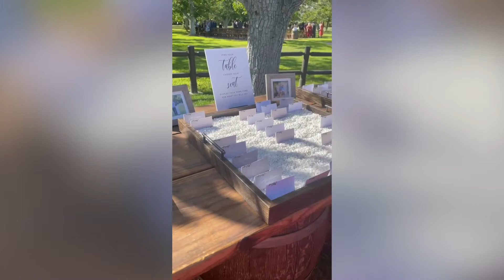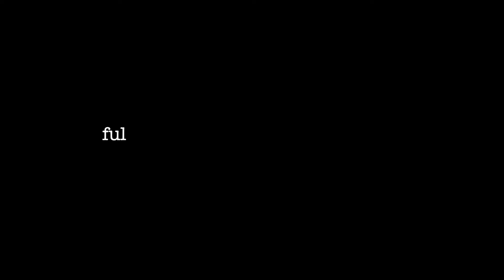Our wedding weekend vlog (wedding sneak peak!)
WE GOT MARRIED! This is a mini vlog of our wedding weekend and some sneak peak clips of our wedding! We can't wait to share more soon!